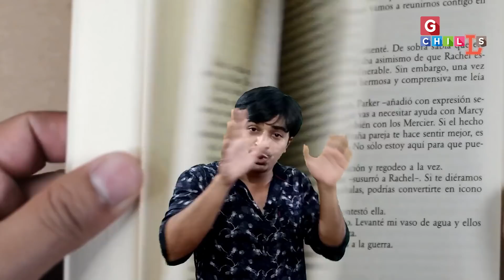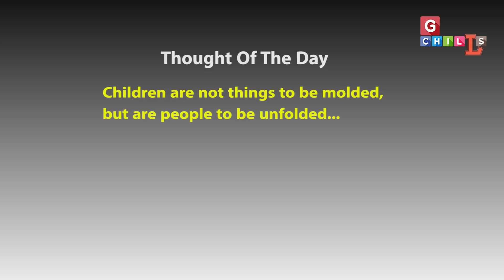क्या होगा अगर आप अपने बच्चों को इतना जल्दी स्कूल में रख देंगे ?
आजकल हर मां बाप चाहते हैं कि अपने बच्चों को जितना हो सके उतना जल्दी स्कूल में रख दे, कोई भी मां बाप अपने बच्चे का बुरा नहीं चाहते हैं लेकिन अनजाने में ही सही वह एक गलत कदम ले रहे होते हैं । आपके बच्चों के ऊपर क्या असर पड़ेगा अगर आप उनको बिना उम्र के स्कूल में रख दोगे इस विषय पर हमने इस वीडियो में विस्तार से चर्चा की है,  हम आशा करते हैं कि  आप हमारी बात समझ पाए।
 धन्यवाद।